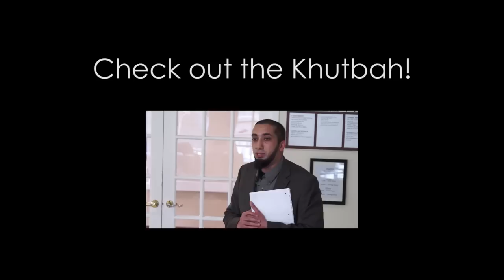Bayyinah Dream 2014 Visit Robert Davila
The Bayyinah Dream students of 2014 visit Robert Davila and have jummah with him.